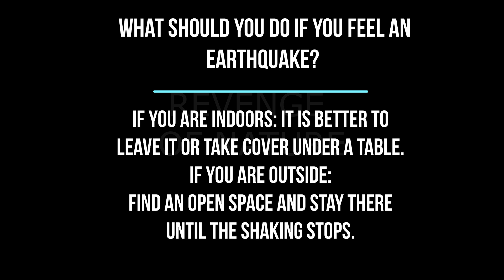Philippine Fault: Earth Under Attack by EARTHQUAKE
A 5.4-magnitude earthquake hits Davao del Sur, Philippines.